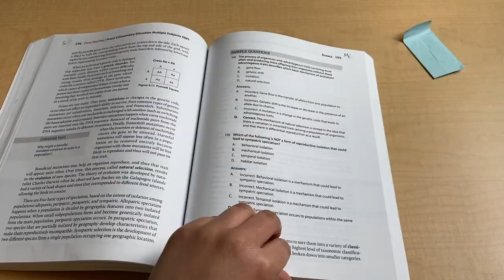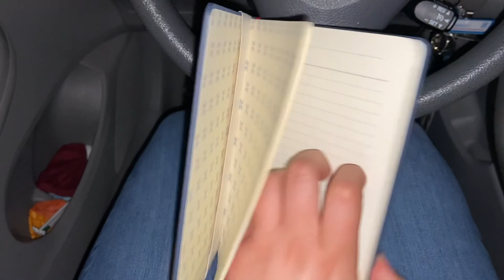DAY IN MY LIFE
Hey all, here is a video I was to make for class of me vlogging what it's like to be a college student. Hope you enjoy :)))